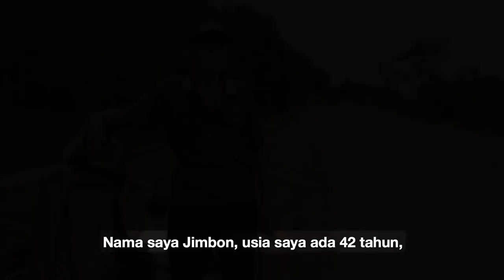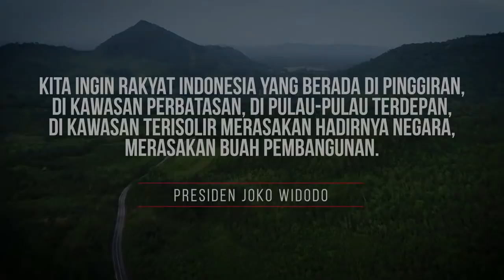Jokowi Presiden, Jalan Dibangun, Orang Kalimantan Senang